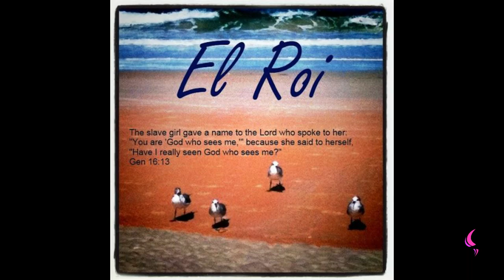JEHOVAH EL ROI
Watch this insightful motivation teaching by
Pastor Bim